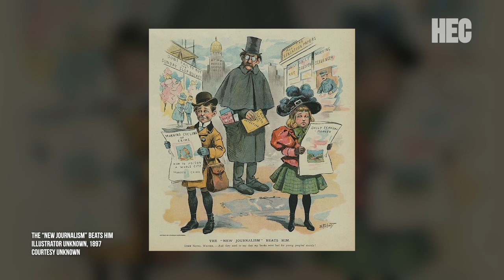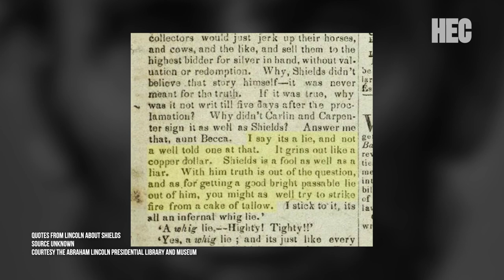History Spotlight: Bloody Island Duel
Bloody Island has a special place in St. Louis history as the site where political adversaries could challenge each other to duels. Public Historian, Amanda Clark explains how the most important one was the one that wasn't even fought and how it's surrounded by fake news.